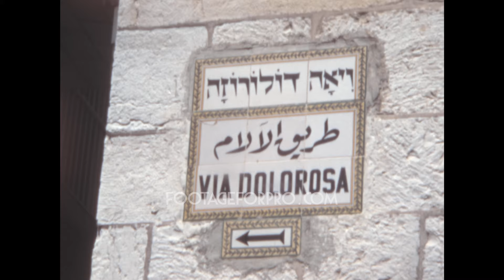Jerusalem 1980 archive footage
Archival footage shot by an amateur filmmaker while visiting Israel in 1980.

It contains stock footage of Jerusalem: the Holyland Model of Jerusalem, cityscapes, the Church of all Nations, shepherds walking their sheep outside town, old cars and visitors outside the Lions' Gate, people walking in the old town streets including the Via Dolorosa and its stations, the Al-Aqsa Mosque, the Church of the Holy Sepulchre, the Jaffa Gate, panoramas of the city walls, Jews praying at the Western Wall, and more.